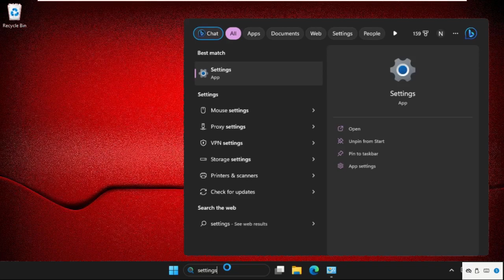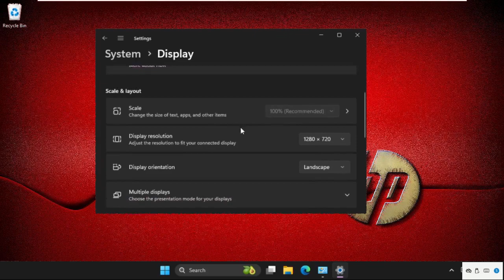HP Laptop - How to Fix Zoomed In Screen Windows 11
Explore solutions for HP Laptop -  How to Fix Zoomed In Screen Windows 11 on Windows 11. Learn effective HP Laptop -  How to Fix Zoomed In Screen Windows 11 techniques for a seamless experience. Discover step-by-step guides to resolve HP Laptop -  How to Fix Zoomed In Screen Windows 11 issues. Master troubleshooting HP Laptop -  How to Fix Zoomed In Screen Windows 11 with our comprehensive guide. Dive into the HP Laptop -  How to Fix Zoomed In Screen Windows 11 essentials and enhance your Windows 11 expertise.